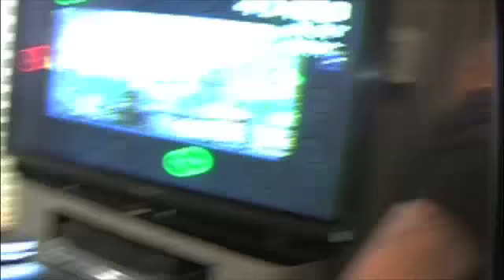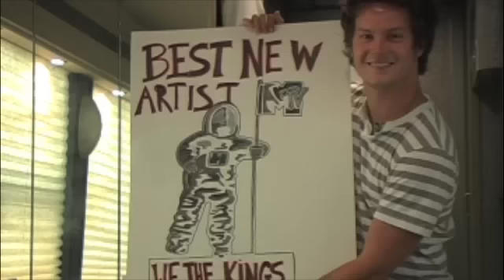KINGS CARRIAGE - Best New Artist!??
WE THE KINGS can't even draw!